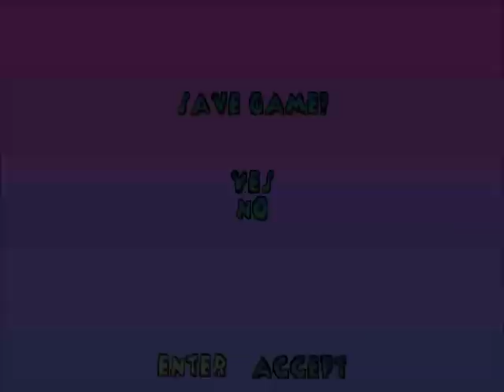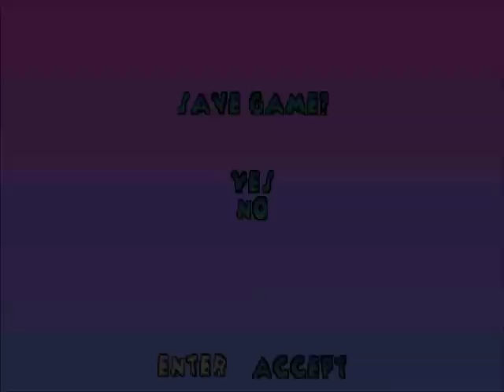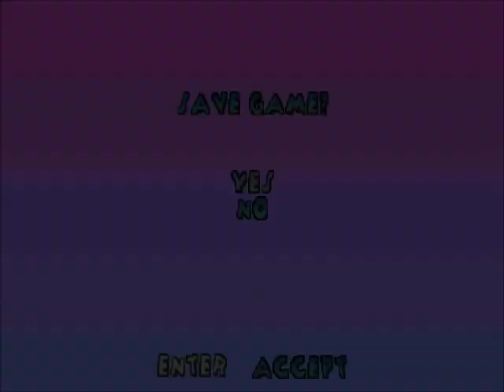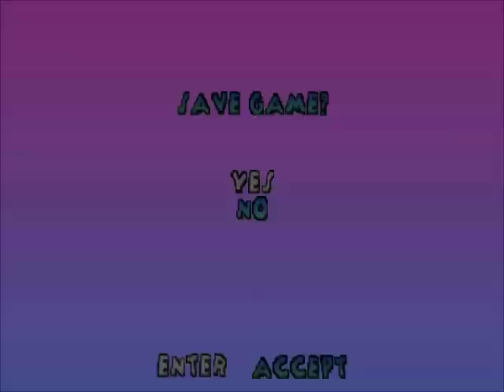102 Dalmatians Puppies To The Rescue #1 Pro-Gamer Doggos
having to find one of my childhood games was quite a bit of a pain, yet i managed to do so